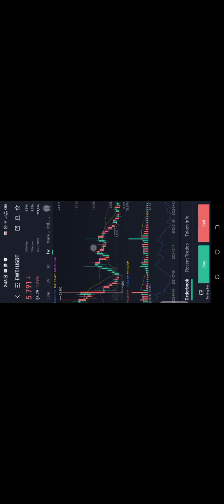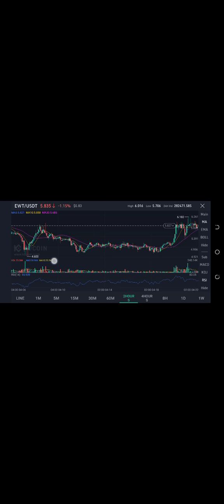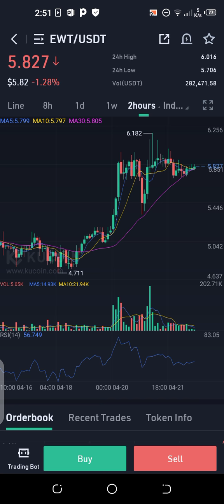IME Technical Analysis update for April 22,2022 |MECX GLOBAL |My long term investment|| I AM MV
My Trading Platforms:
Download this crypto exchange platform for more underrated coins:
Join KuCOIN now, and start trading to 10x your money: